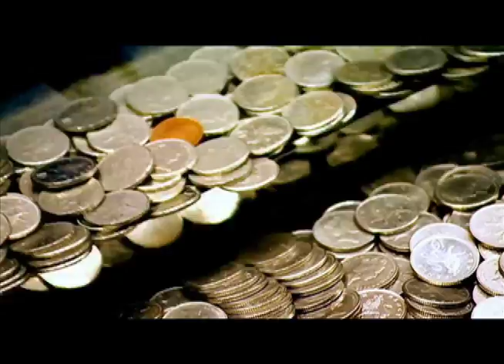Derren Brown at Worthing Arcade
Derren Brown wields his powers of perception and mind manipulation over the unsuspecting and the sceptical.